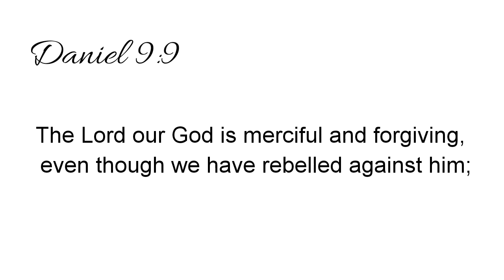TRENDING! NESCAFE Dalgona Coffee | Super Easy Recipe with 3 Ingredients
Making a homemade dalgona coffee and dalgona choco in the midst of COVID-19 pandemic.